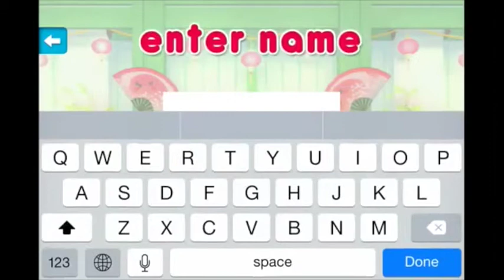NINJA TIME FUNNY HIGHLIGHTS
CREDITS TO HASBRO!